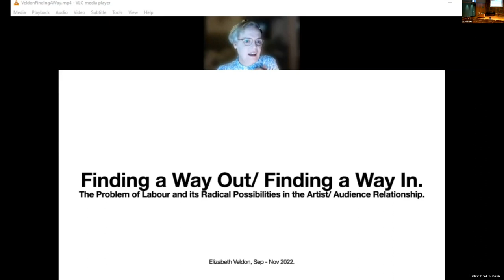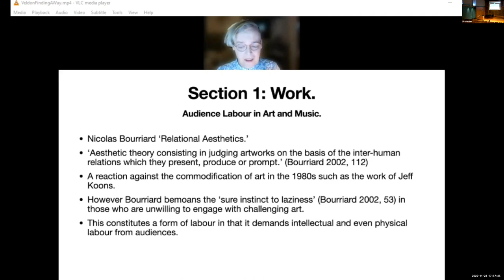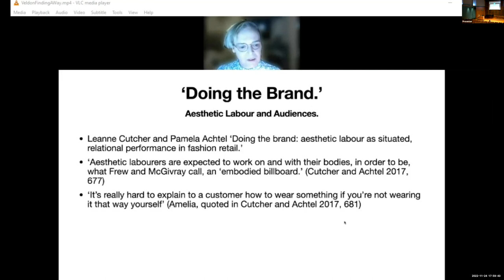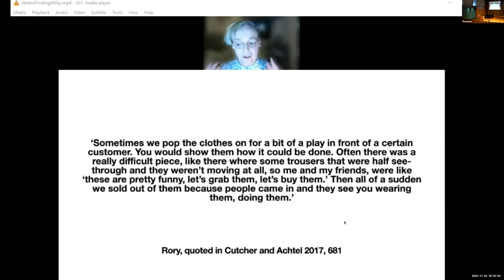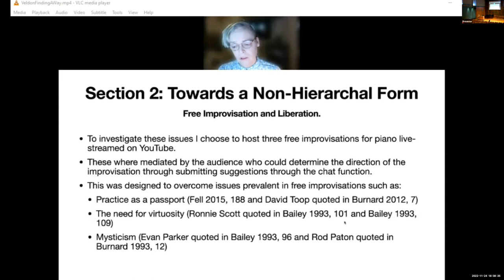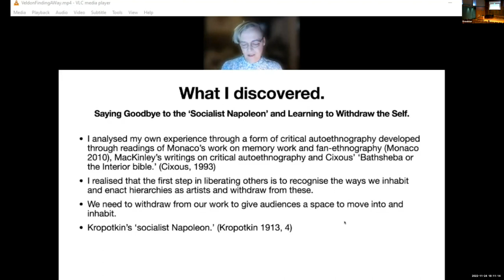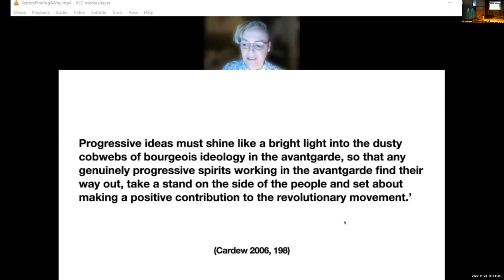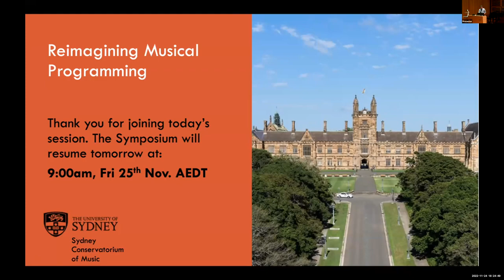Reimagining Musical Programming Symposium, Day 1. Finding a Way Out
Finding a Way Out/ Finding a Way In: The Problem of Labour and its Radical Possibilities in the Artist/ Audience Relationship (Elizabeth Veldon).

Nominative practices within the artist/ audience relationship rely upon the unpaid labour of audience members while foregrounding the elevated status of the artist and the subservient status of the audience. This can be seen in relation to works such as the conceptual works of Félix González-Torres in the piece ‘Untitled (Portrait of Ross in L.A.)’ (González-Torres, 1991) and Michael Craig- Martin with ‘Oak Tree’ (Craig-Martin, 1973) which rely on the audience’s (sometimes physical) labour to realise the meanings the pieces. This relationship is replicated within music as can be seen in the relationship between artists and audiences in free improvisation where the reliance on practice, instrumental virtuosity and mysticism has made the status of ‘free improvisor’ unobtainable for audience. This talk explores the ways in which this problematises the practice of free improvisation and the non-exploitative model for audience led improvisations which I developed to collapse these hierarchies. Taking Nicolas Bourriaud’s Relational Aesthetics as a starting point and utilising Marxist, post Marxist and anarchist theory I will show how a shift in both our practice as artists and our conceptual awareness of our place within a hierarchical system can begin to level these hierarchies and replace concepts of subservience and labour with equality and playfulness.

Elizabeth Veldon is a Sound Artist, Improvisor and researcher with a particular interest in themes of social justice, autonomy and liberation. Their research focuses on the autonomy of audiences within the musical avant guarde and ways we can rethink our practices to grant agency to audiences, reduce the distinction between audiences and artists and to use art and music as an exercise in liberation pedagogy.